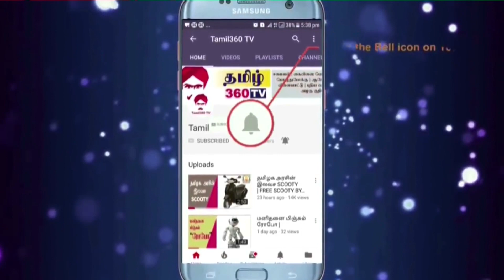Greyhair நரைமுடியை கருமையாக்கும் நெல்லிக்காய் சாறு || Amla juice for grey hair in Tamil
இனிமே உங்க முடி வளர்ரத யாராலையும் தடுக்க முடியாது | How to prepare Aloe Vera oil for long hair